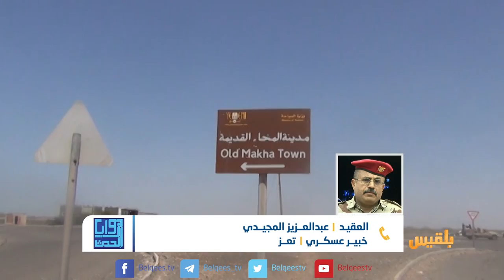زوايا الحدث | البحر الأحمر ساحة حرب.. تصعيد المليشيا ودلالاته | تقديم بشير الحارثي